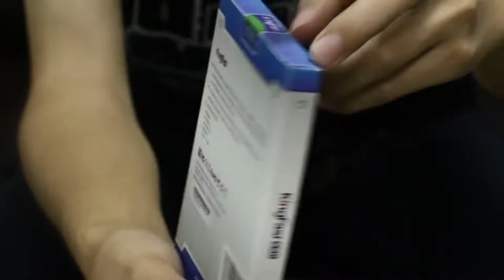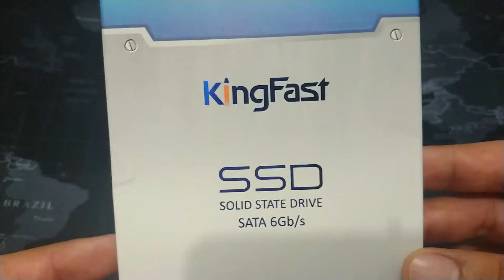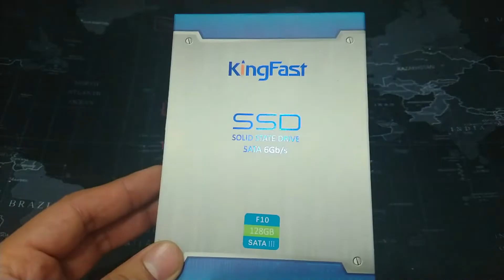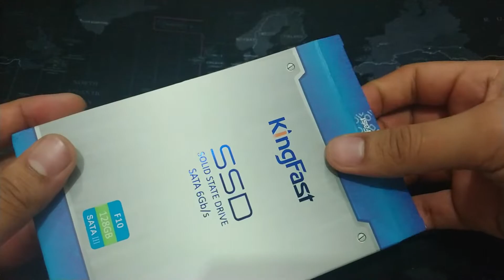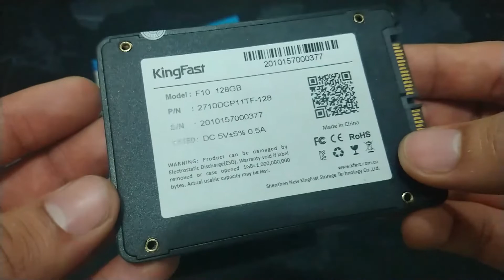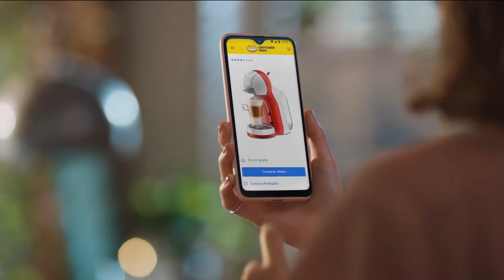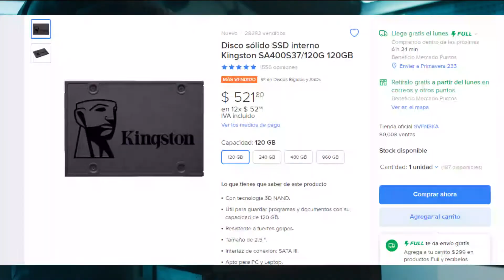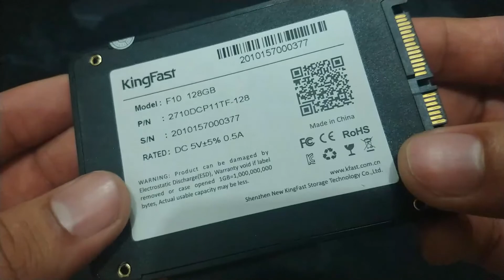SSD KingFast Review 📀 - El Mejor SSD de AliExpress - SSD Económico Chino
🔥 Un SSD de dudosa procedencia me ha sorprendido con su INUSUAL RENDIMIENTO, hablo de la marca KingFast y su nuevo producto con precio para todo público ¡TIENES QUE VER ESTE VIDEO!

Eres de aquél 1% que leen las descripciones, MUCHAS GRACIAS por ello, pero ¡ESPERA!, COMENTA éste emoji 🔥 para que te mande mensaje tu CRUSH y yo te dé mi BENDICIÓN